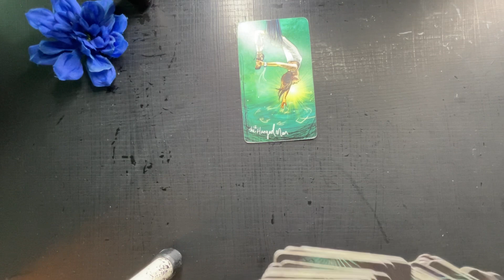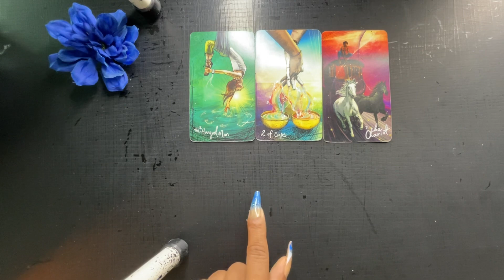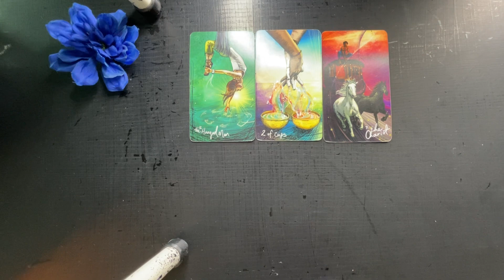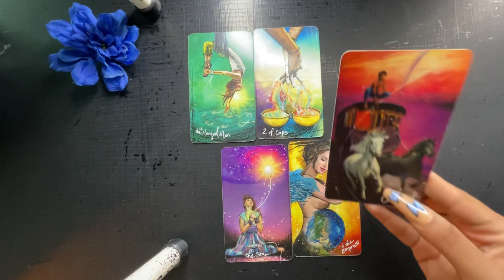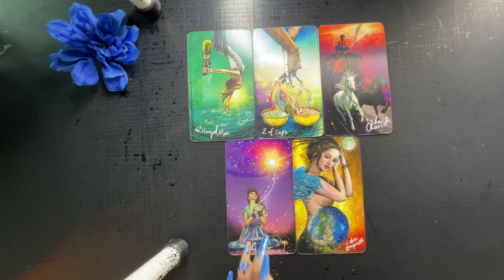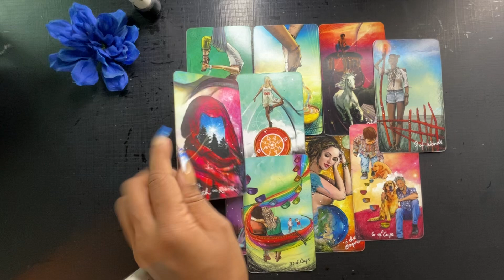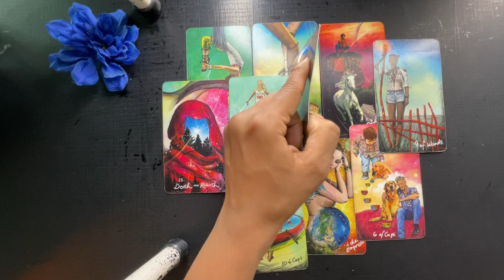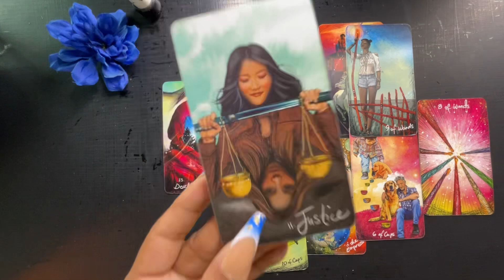AQUARIUS- THERE’S SOMETHING NEW THAT SHOWS UP FOR YOU!! YOUR TOO BLIND TO SEE IT! END OF JAN.